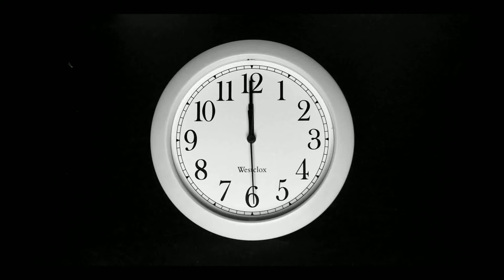Yaad Song|Dill Bechara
Yaad Song |sushant Singh |new movie